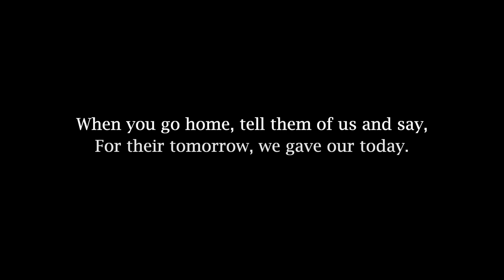Seaford Remembrance Sunday 2020